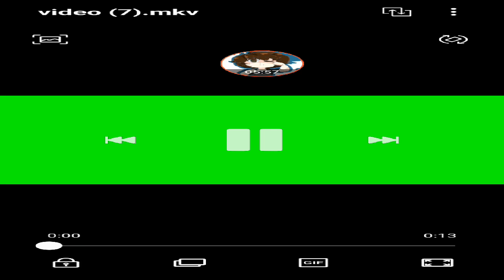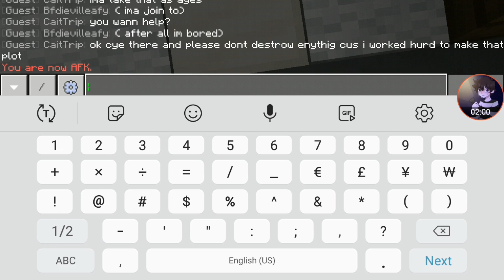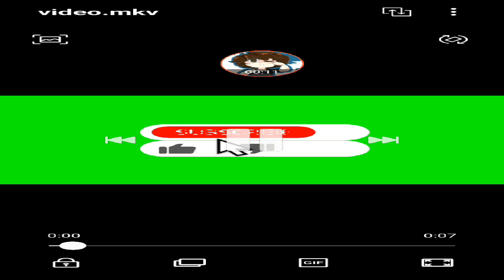mineteria play chris Afton3641 ep174